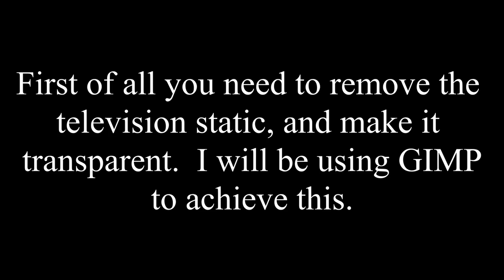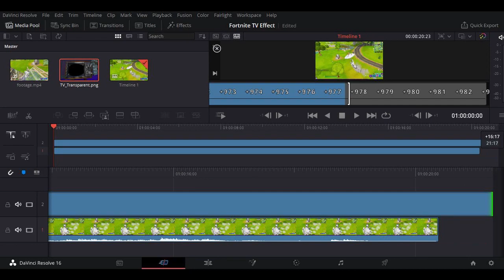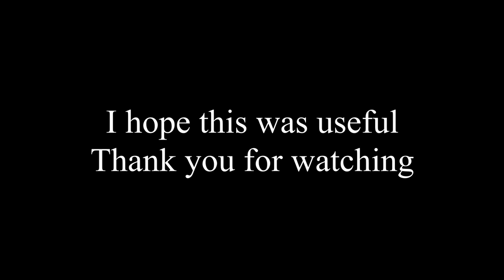Fortnite TV Effect in Davinci Resolve 16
This is a short tutorial coverying how to make the TV effect using Davinci Resolve and Gimp software.